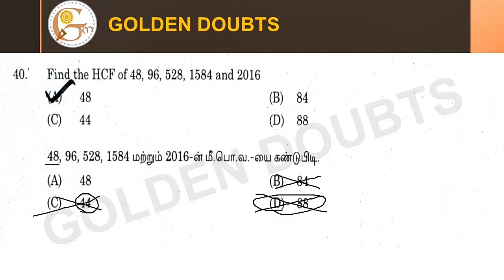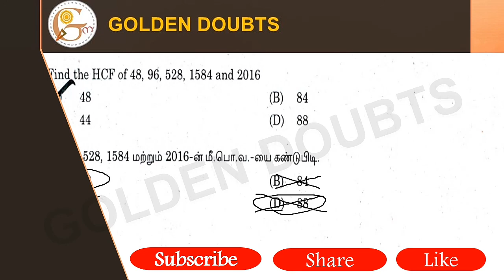Find the HCF of 48, 96, 528, 1584 and 2016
48, 96, 528, 1584 மற்றும் 2016 ன் மீ.பொ.வ-யை கண்டுபிடி